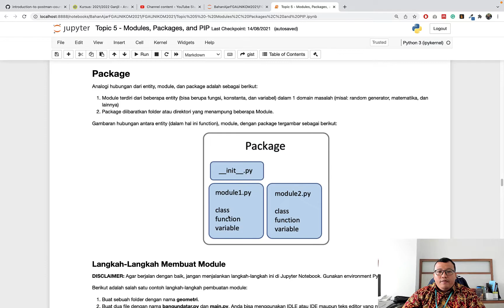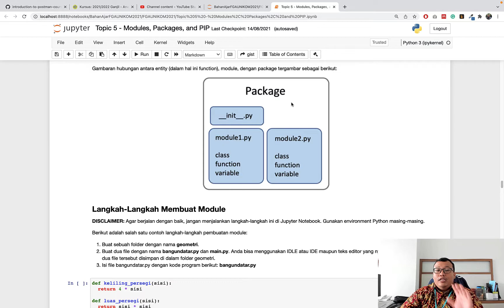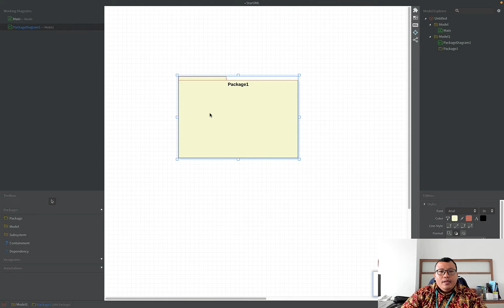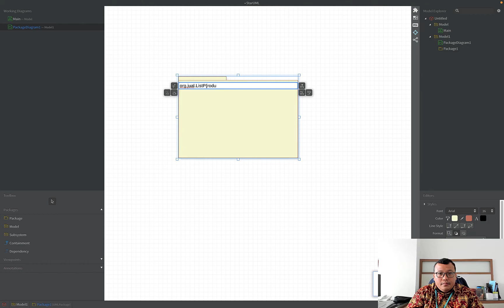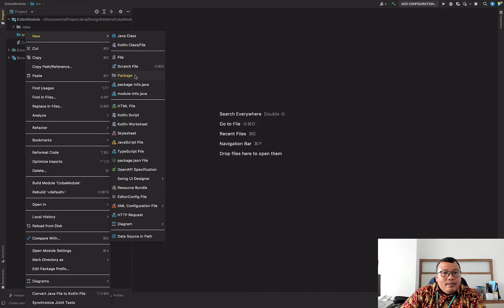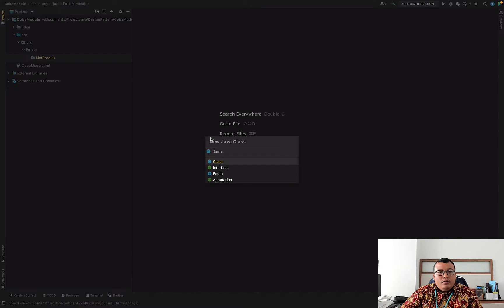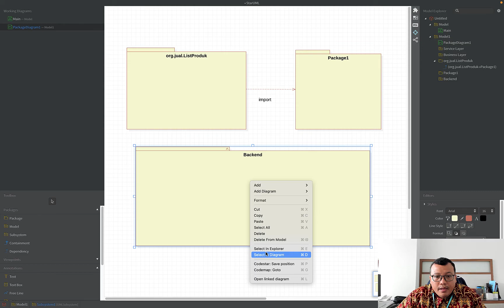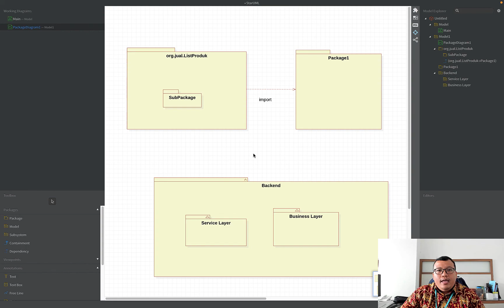Apa itu Package Diagram?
Apa itu Package Diagram? Bagaimana cara memodelkannya? Mari kita simak video berikut.